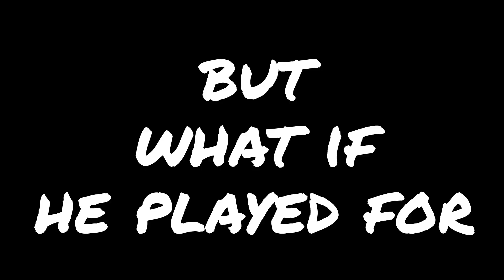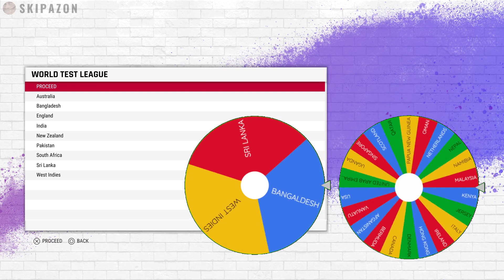VIRAT KOHLI PLAYED FOR PAKISTAN? | WHAT IF #1 | A HUGE INTRODUCTION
Welcome to the SkipaZon channel.

Our brand new series 'WHAT IF?' explores the pathway of our international cricketing icons playing for their biggest rivals ... What if ... hey?

Playing on Veteran AI and Hardest difficulties.